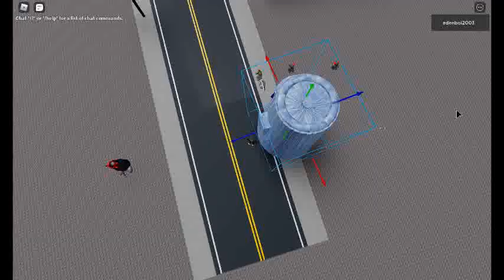testing my tiky mcdonalds game and udateing it